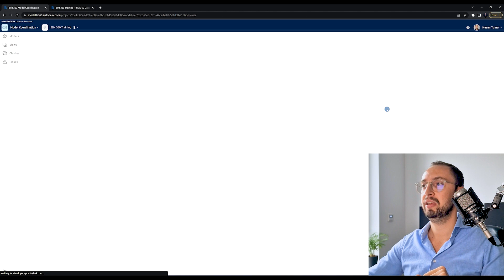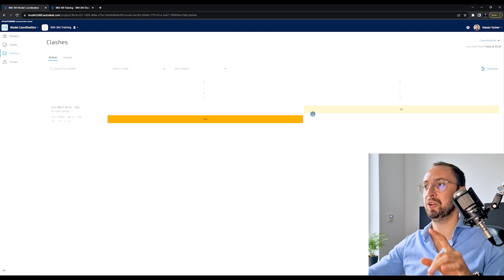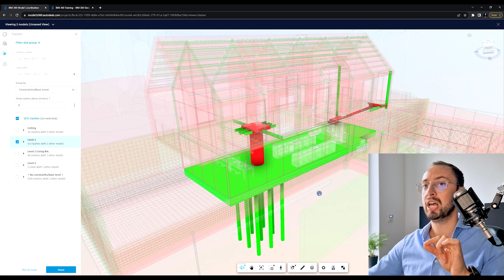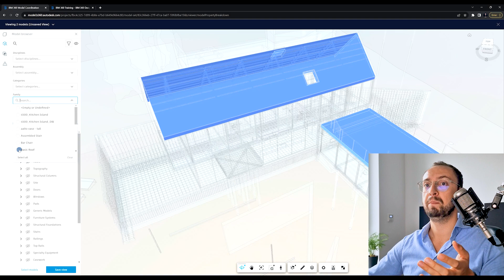BIM 360 Automatic Model Clash Detection | Automate, Coordinate, and Improve Your Workflow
In this informative YouTube video, we dive into the world of BIM 360 Automatic Model Clash Detection, a game-changer for architectural professionals. 🏗️

Discover how this technology can save you time, money, and headaches by automatically detecting clashes and conflicts directly within your models. No more manual clash detection, no more costly errors during construction – just efficient, accurate, and automated clash detection at your fingertips.

Is BIM 360 a Mystery for You? Our BIM360 Cheat Sheet Solves It!

📚 Exclusive 3-page cheat sheet covering:

✅ Document Management: Centralized storage, real-time collaboration, and version control.
✅ Design Collaboration: Seamless sharing, communication, and coordination.
✅ Model Coordination: Efficient 3D model management and clash identification.

🔗 Reveal The Ultimate BIM 360 Knowledge for Just $2.99

Explore more about BIM 360: How to Set Up and Use It

⏰ TIMESTAMPS ⏰

00:00 Introduction
00:13 Automatic model clash coordination
01:25 Categorizing clashes
02:34 See all components by category
03:57 Conclusion

Don't miss out on this opportunity to revolutionize your BIM workflow. Watch the video now and start optimizing your projects with BIM 360 Automatic Model Clash Detection. 🚀🏢